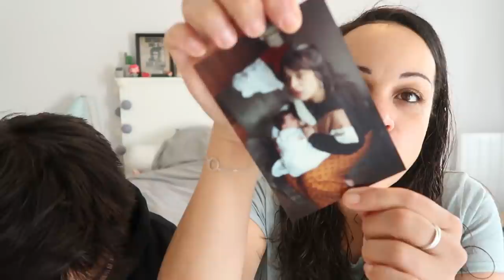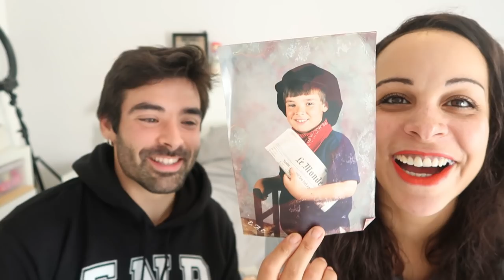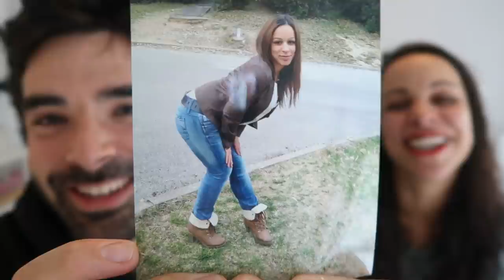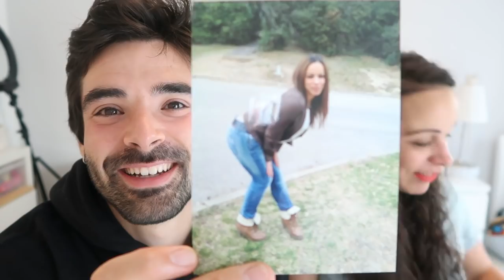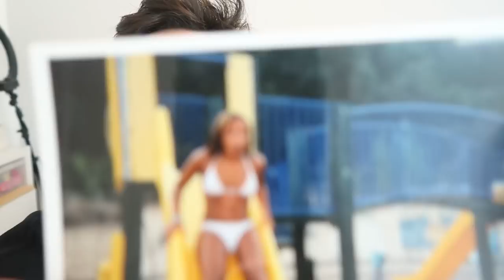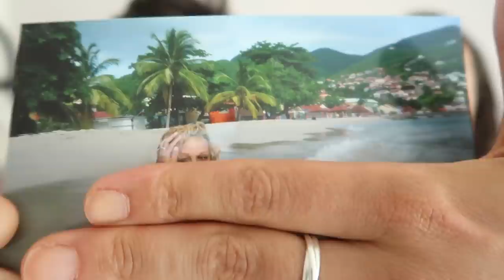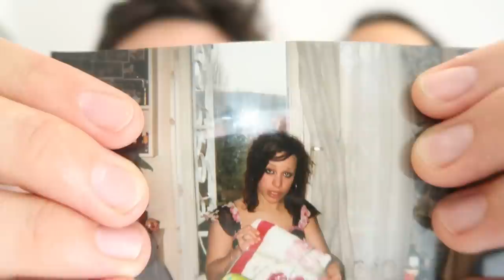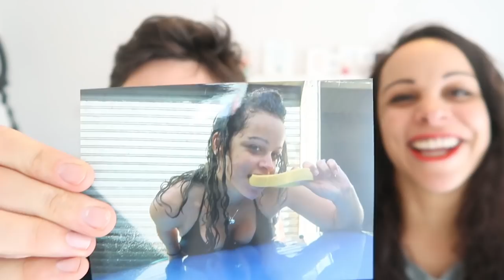Aparté #83 - On ressort nos photos dossier avec mon frère !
Haul action, haul Aliexpress, je vous parle de ma vie de maman ou petit aparté ???

💖 Mes cotons lavables :
✮ Les créas de Babinou !

💕  CHAINES YOUTUBE CITÉES DANS CETTE VIDÉO OU PAS...

Bon visionnage !!! 💋💋💋

✍ VOUS VOULEZ ME SUIVRE UN PEU PLUS ??!

🎻 MUSIQUES DANS CETTE VIDÉO
- Thème principal Outro et Intro :
Musique proposée par La Musique Libre :